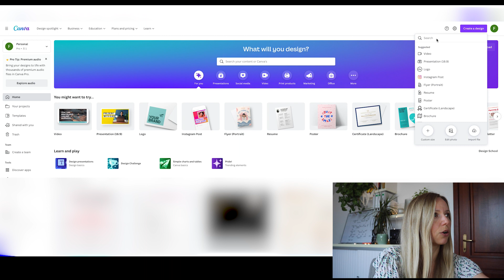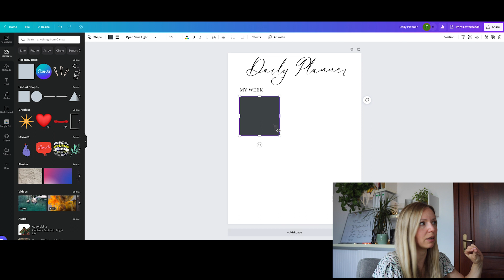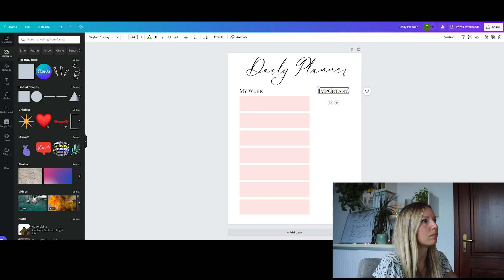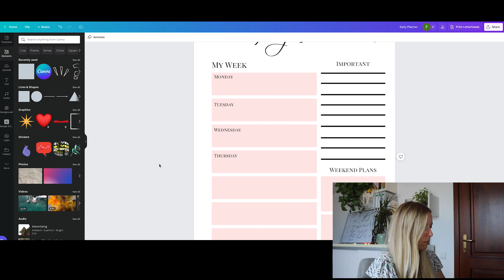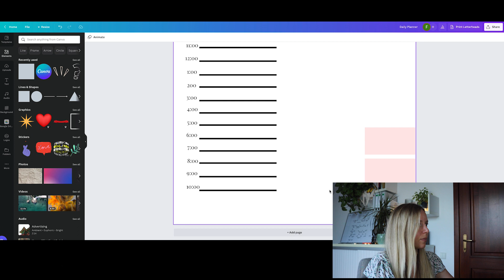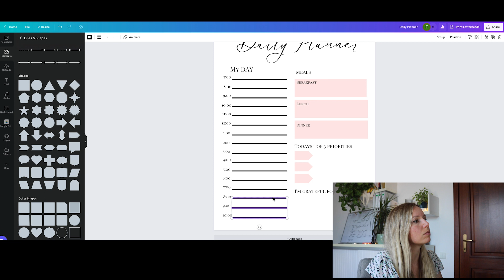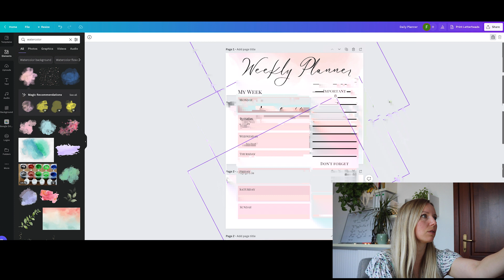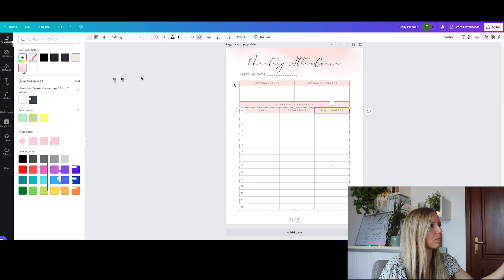How to Make a Printable Panner for Etsy | Printable Planner Tutorial in Canva Fast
How to Make a Printable Panner for Etsy | Printable Planner Tutorial in Canva

In today's video I will show you how to make a printable planner design in Canva. Did you wonder how to make printables for Etsy and how to make money online selling printables on Etsy?? This Canva tutorial will show you 2 ways (a slow and a fast) of making printable planners to sell on Etsy. This way you will know how to create a planner in Canva.